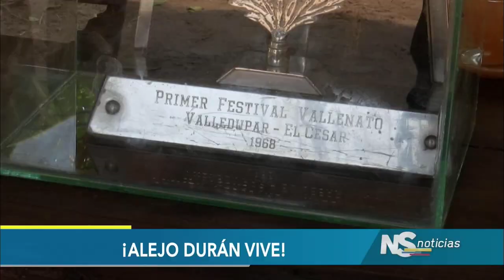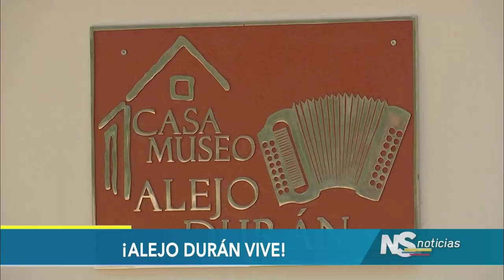NOTICIERO DEL SENADO - 100 años de Alejo Durán